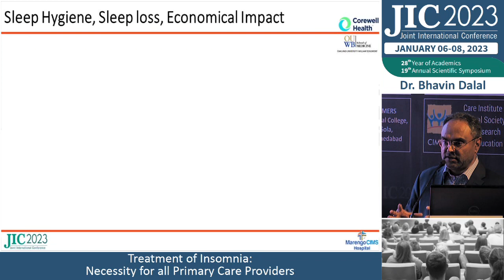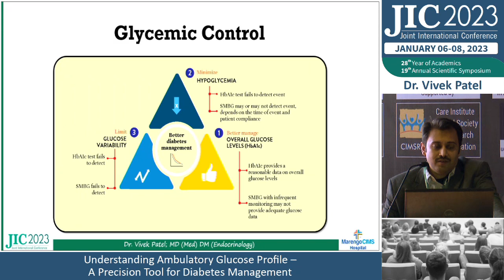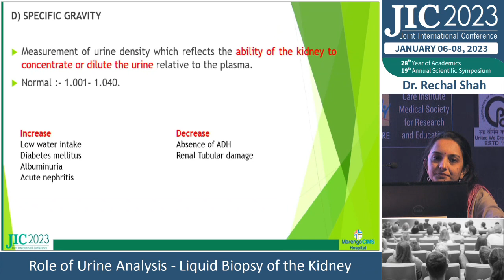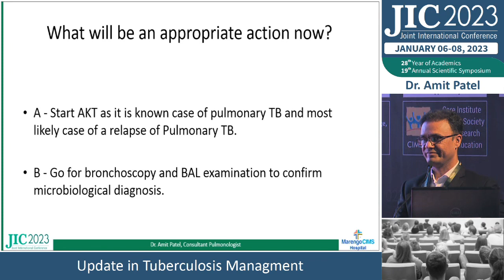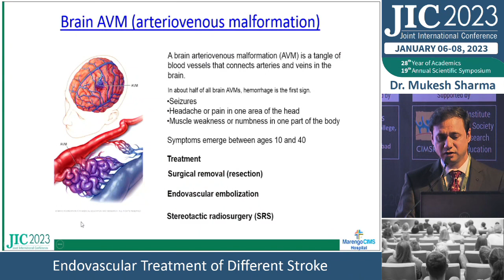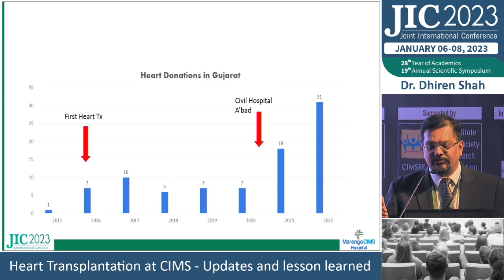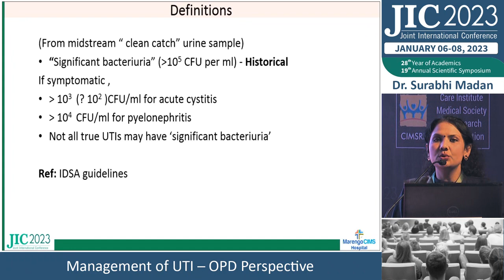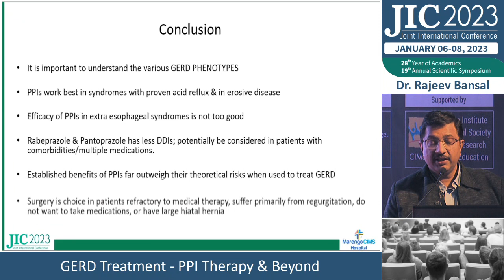JIC 2023 | DAY-1 : CARDIOVASCULAR INTERNAL MEDICINE SYMPOSIUM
Marengo CIMS Hospital, Ahmedabad

A 350-bedded, multi-super specialty,– Marengo CIMS Hospital is one of the best hospitals of Ahmedabad (Gujarat) providing a range of diagnostic and treatment services. Delivering the highest standards of global healthcare, Marengo CIMS Hospital is accredited by JCI – Joint Commission International (USA), NABH (National Accreditation Board for Hospitals & Healthcare Providers) and NABL (National Accreditation Board for Testing and Calibration Laboratories) for providing quality healthcare and patient safety across India.